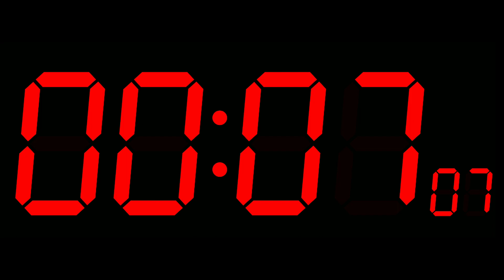20-Minute Countdown Timer ( Big Digit Red Color, Black Background ) / 20 Minute (No mid-video ads)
Welcome to my 20 minute countdown timer video…

whether you’re tracking a workout, keeping track of your class time, or just need to keep an eye on the task, In this video you will see a sleek and visually appealing design with eye catching large red letters displayed on a solid black background.

Optimize your time management with my 20 minute countdown timer, which features a distinctive red line on a black background and a helpful alarm.